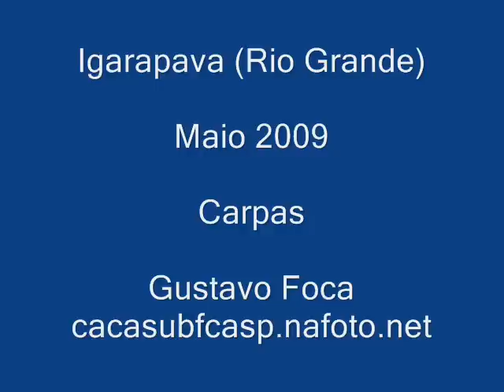Carpas Igarapava Maio2009 - Gustavo Foca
Carpas - Gustavo Foca - Igarapava Rio Grande